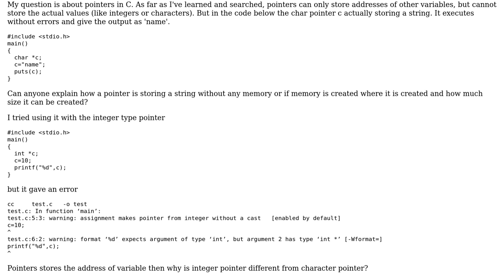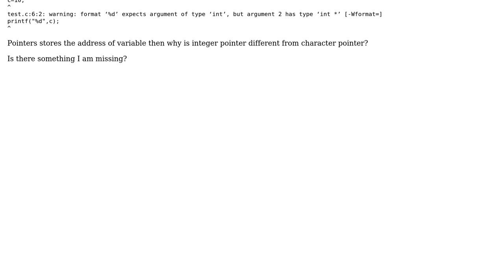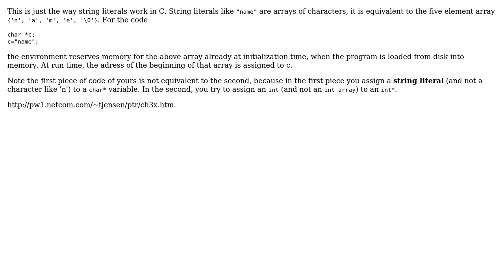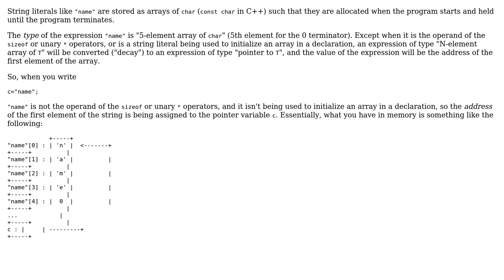Software Engineering: Assigning strings to pointer in C (2 Solutions!!)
Software Engineering: Assigning strings to pointer in C

With thanks & praise to God, and with thanks to the many people who have made this project possible! | Content (except music & images) licensed under CC BY-SA | Music | Images & others | With thanks to user Sudheer user mcottle user John Bode user Doc Brown and the Stack Exchange Network Trademarks are property of their respective owners. You are responsible for your own actions.